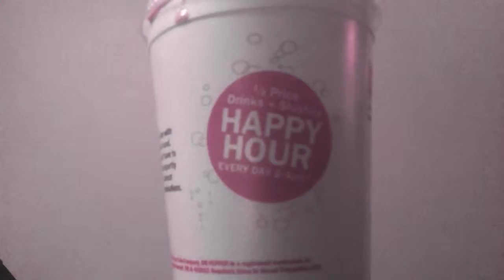Being a Retard 1208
At a home-arcade with nathan and getting a shake from sonic